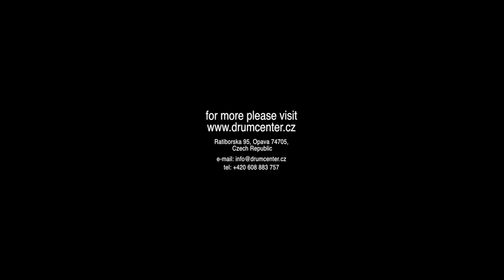SLINGERLAND Vintage Set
Used Drumheads:
SD - Evans G1 Coated
TT,FT - Evans G1 Coated
BD - Evans EQ4 Clear

We can ship our products across Europe. Here you can find our shipping conditions